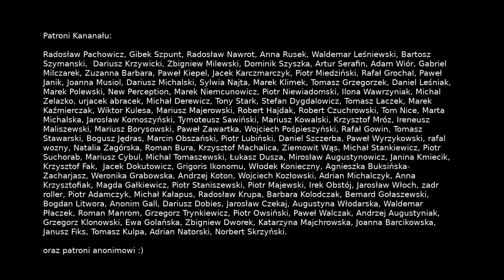🚩 Najlepszy, darmowy program do wywoływania plików RAW - Fotografia jest Fajna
Program do wywoływania RAW-ów, jaki wybrać - przetestowałem ich dużo i wybrałem dla Ciebie trzy najlepsze  -  Fotografia dla początkujących.

👕 Koszulki i kubki Fotografia jest Fajna